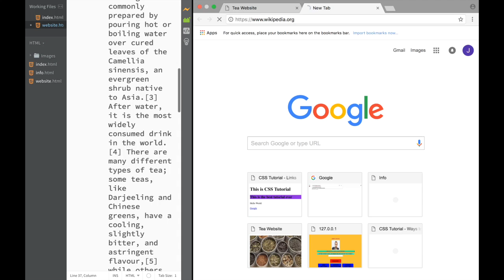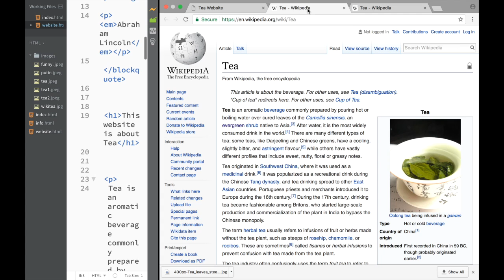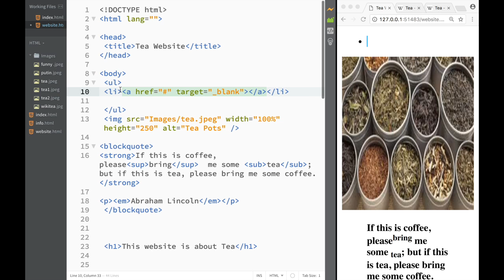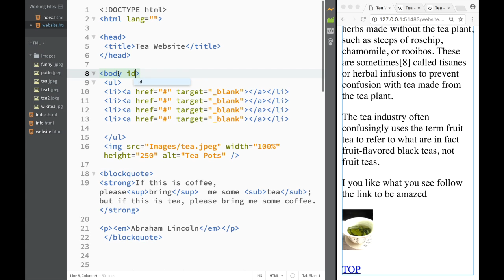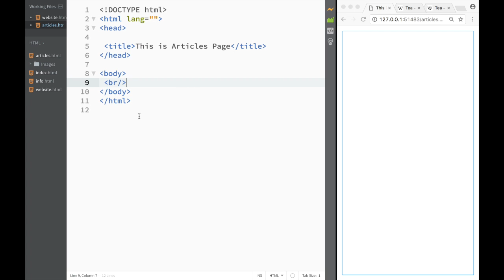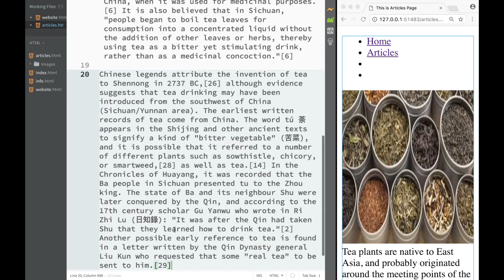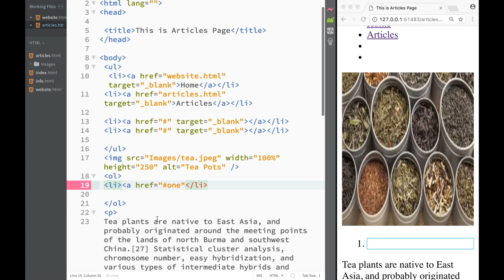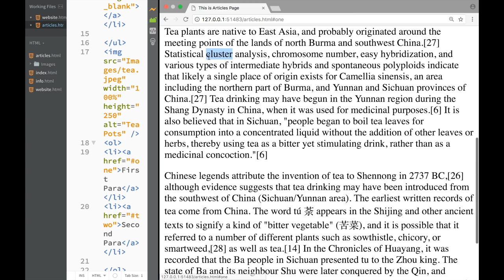HTML and CSS Tutorial for beginners 37 - Website Project Add Lists and Links to Website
In this series we will create our first web page using html and css.
We will start by learning what are tags,basic html page structure using body tags head tags headings tags.we will create paragraphs, links, lists,tables.we will use bold and italic enhancers.We will link to a specific part of another page.we will add images to the page and learn how to change their width and height.we will add radio buttons text area password checkbox.we will learn changing background color ,color of the text, changing color of hovering links.